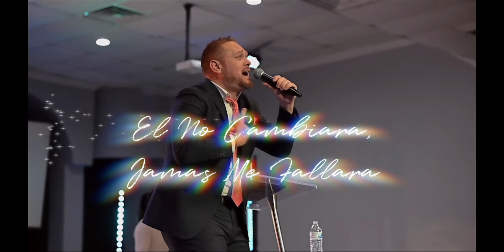FOSFORITO-NUEVA CANCION-DIOS SIGUE SIENDO DIOS "LIVE"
UN POCO DE LO QUE SE REALIZO EN MEMPHIS,TN EN LA IGLESIA
@IMRICHURCH. DIOS ES EL MISMO  AYER, HOY Y POR LOS SIGLOS!!
A DIOS SEA TODA GLORIA! SIGUENOS @FOSFORITOREAL